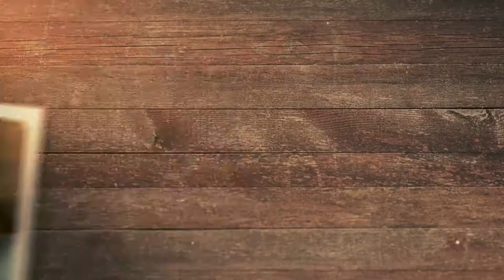How To Hire An SEO Expert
As we've covered in my past videos, SEO is a great tool that can help optimize your business. So you decide you want to get in on it and consider hiring an expert that can set it up for you. But will just any SEO expert do?

Finding the right SEO expert should be thought of carefully, as can either help or hurt your business. It's important to find someone who understands your goal and helps take you there? But how exactly do you determine that they are "the one." In this video, I'll share with you different pointers you should consider in pursuit of the perfect SEO expert for your business.

00:32 Hiring the right SEO expert is vital to your business
01:15 Holistic understanding of SEO space
01:46 Check their references
03:21 Determining which keywords drive traffic to your website
05:02 Why people don't find success working with SEO agencies
04:10 Importance of educating SEO agency about your business
05:38 Find an expert that explains things to you in layman's terms

Heather Lutze

Video by Nate Woodbury
BeTheHeroStudios.com